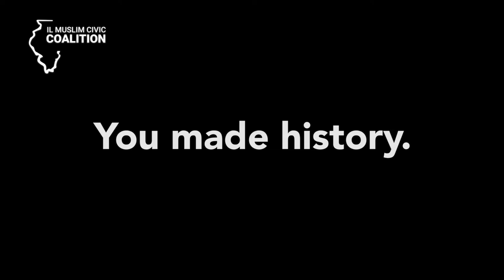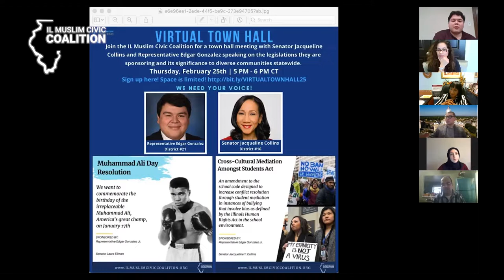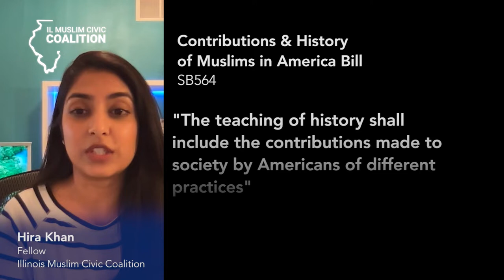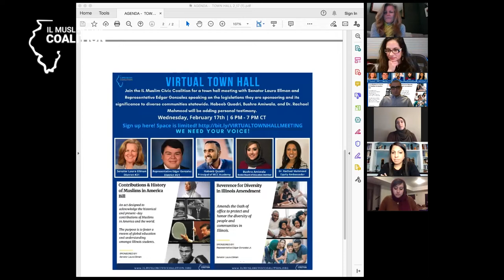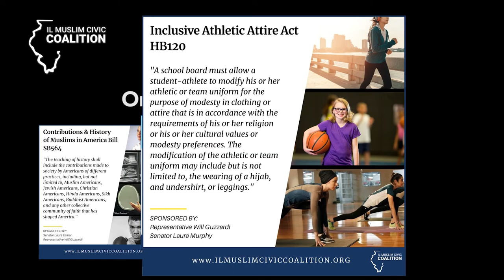IL Muslim Civic Coalition - Sweeping Legislative Victories Spring 2021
Illinoisians You Did It! You Made History!

Illinois Communities Allies and Partners,

You helped take four powerful pieces of legislation to the Governor's desk for Illinois.

Your commitment and dedication came to fruition & we at the Coalition are so thrilled to have been on this journey with you!

You have proven that every voice matters.

We, the Advocacy and Policy team at the Illinois Muslim Civic Coalition want to Congratulate and Thank-you!

Watch this celebratory short video made for you.
Onward!